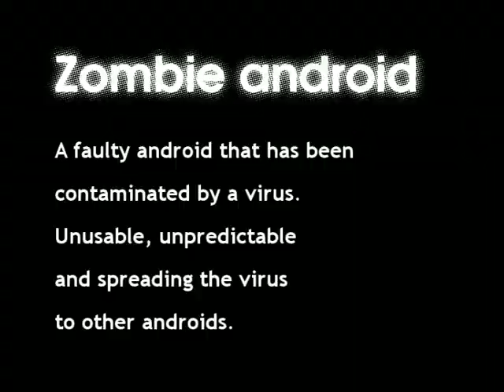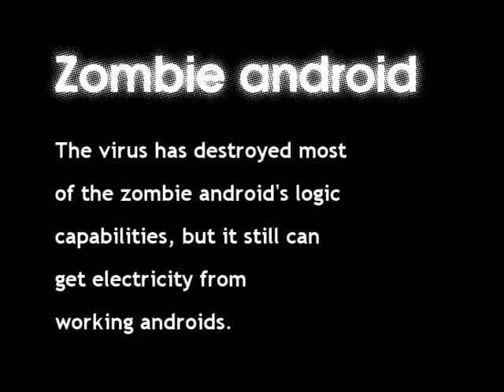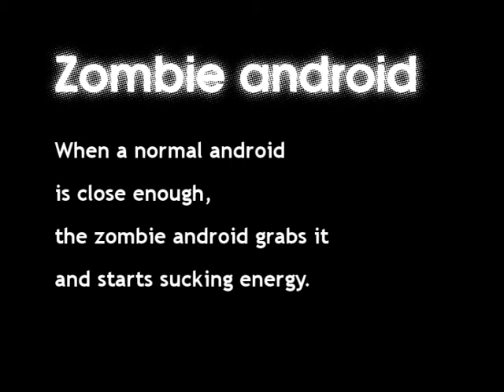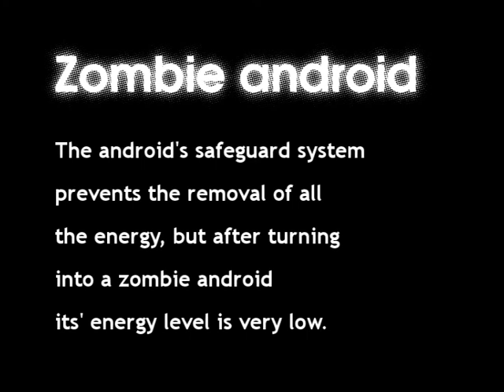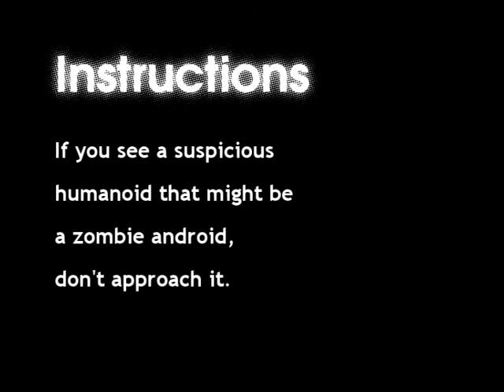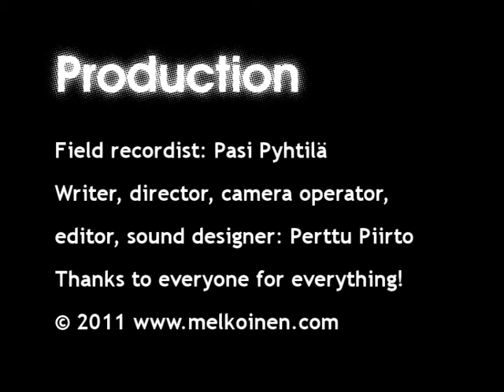Zombie androids and what you should know about them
Information about zombie androids that corrupt the good working androids. Watch this and you will know what to do if you see one.